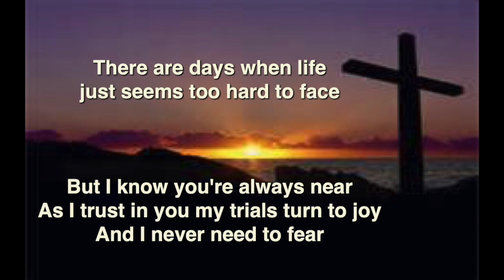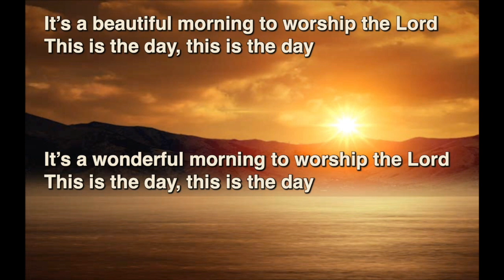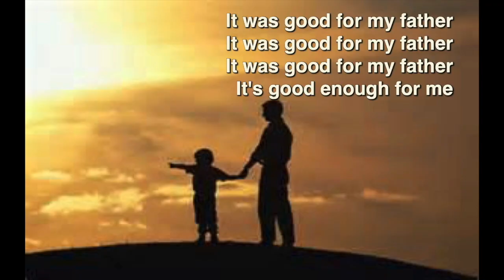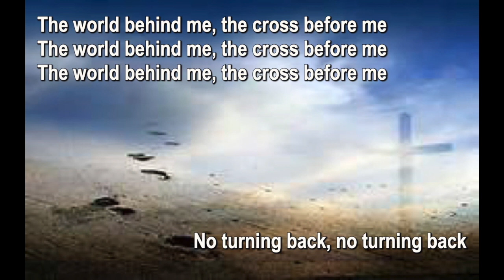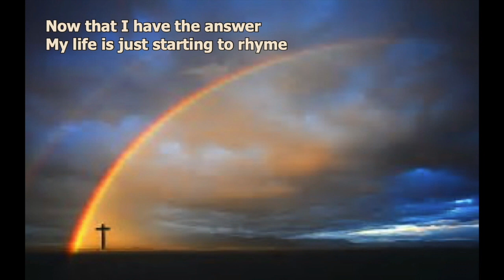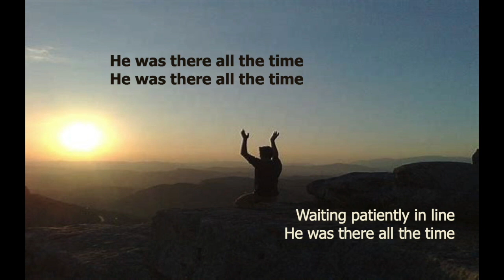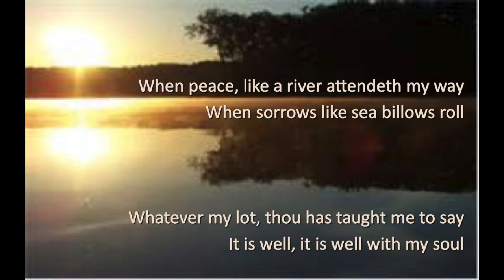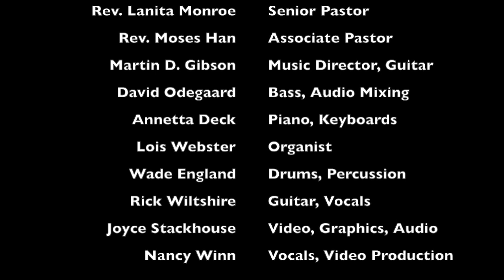08302020 Sacred Encounters Worship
Fairfield Glade United Methodist Church
Sacred Encounters Contemporary Worship